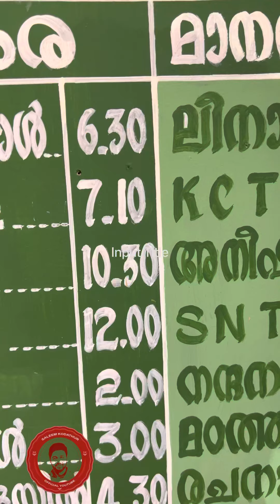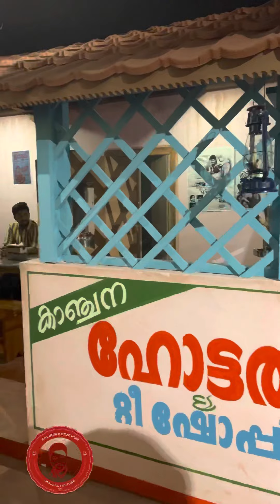ഒമാനിലെ അങ്ങാടി ....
തോന്നക്കൽ പഞ്ചായത്തും മുക്കം അങ്ങാടിയും ഒമാനിൽ